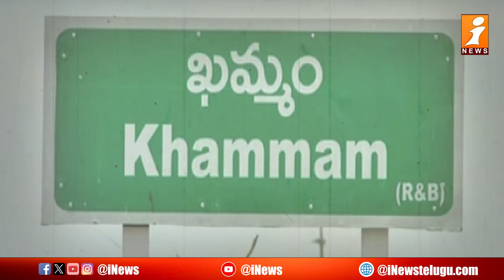Khammam Politics | అధిష్టానం నిరాకరించిన మీ వెంటే మేము | Loguttu | i News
Watch to